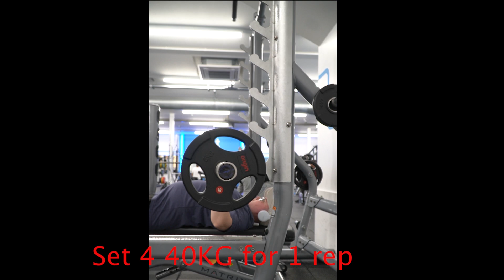PUSH SESSION UPPING THE WEIGHTS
Linktr.ee/samphotography20

Liam's Social Media-
Instagram's: lsj_fitness & mediabylsj